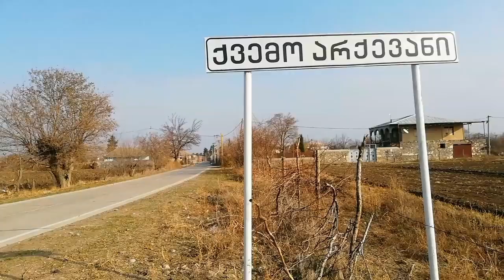sporabaşlayın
Heyat bir mubarizedir. Mubarize olmaga davam et.